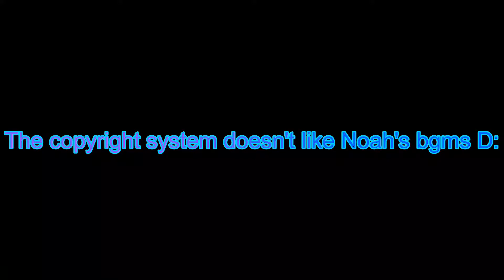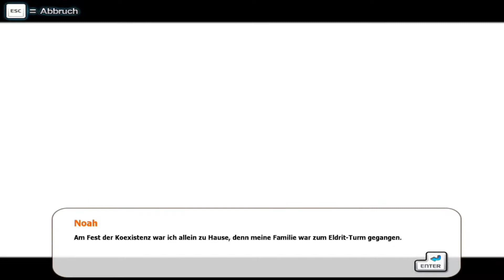[Elsword] Noah's German Voice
Hi,
today Noah'sgerman voice. I personally feel like he's a bit to old, but see for yourself. Fell free to write your opinion in the comments.
00:00 Intro
5:32 voices and skills
12:25 Dungeon play